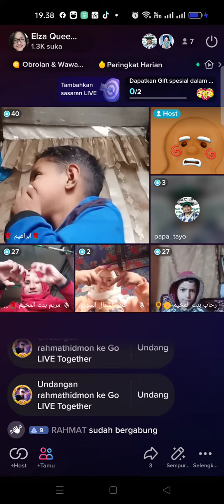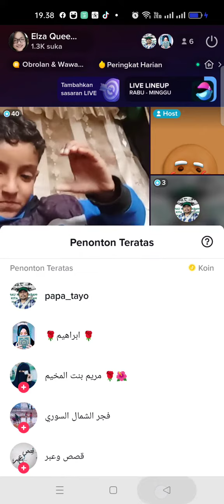Children Of Arab Suriah 17.03.2023 part_2